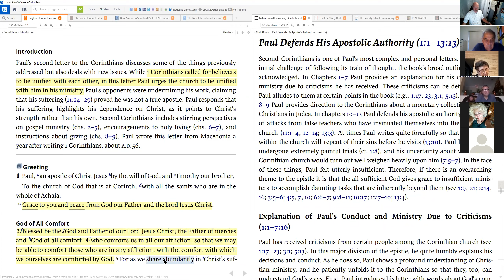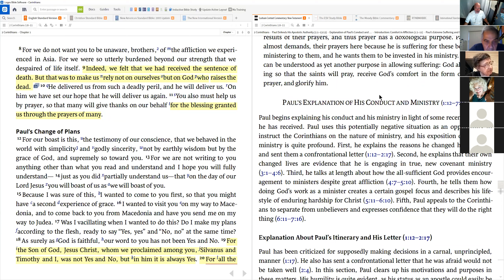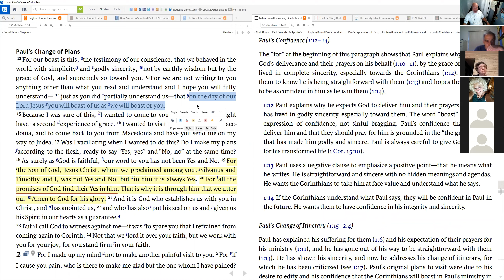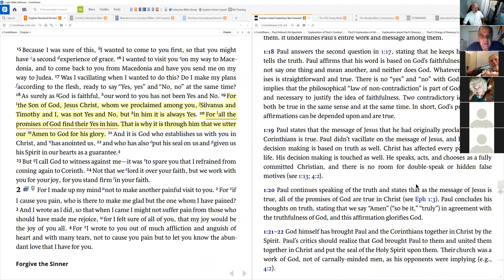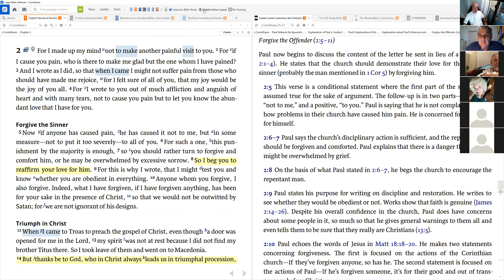2 Corinthians 1 held 29JUL20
FBO Bible study group. We covered 2 Corinthians 1. We studied the nature of suffering for Christ, the comfort He provides through it, and the power of prayers in unity by the body of Christ.